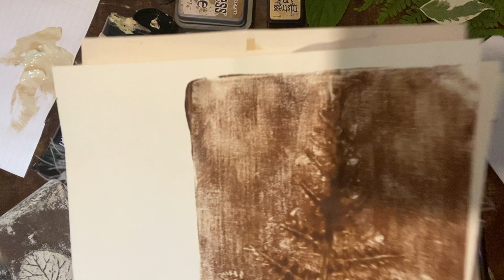First time playing with my new Gelli plate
Playing with my Gelli Plate sooo much fun. Not sure there’s anything else I have to say in this description box.

Go ahead and get your hands dirty!
Happy Creating!

Etsy  thecreativecoveCA